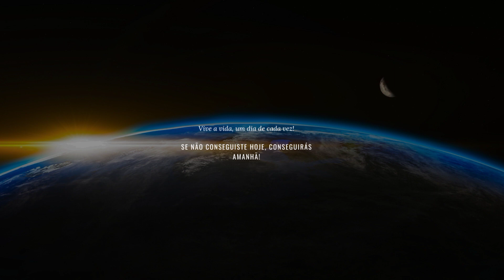The New world is here! (full version)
The joint version of a rap song I made with AI